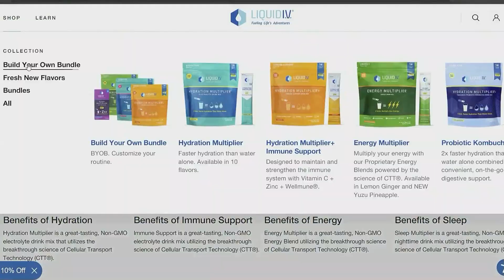Montreal Canadiens Fans Taunt Thatcher Demko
Alyssa Hope Twitter: @_alyssa_hope